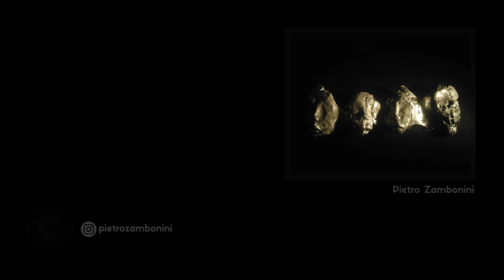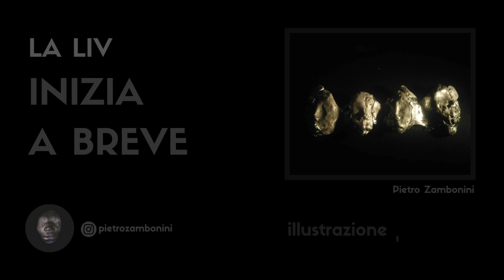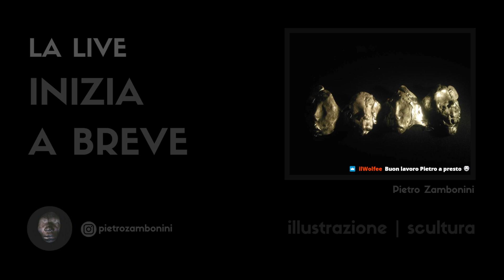Volto 5 ep. 1! [voti d' inciampo]( live #197 )